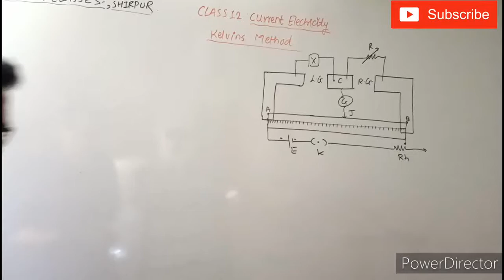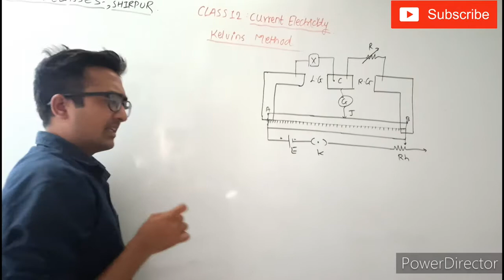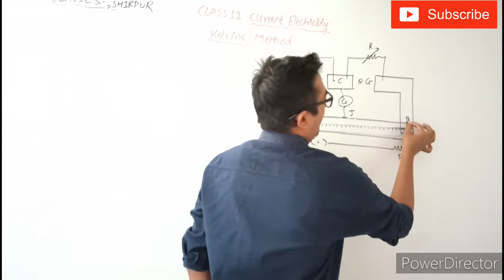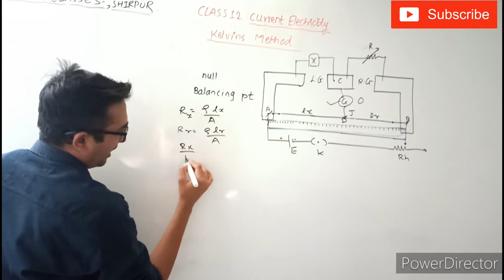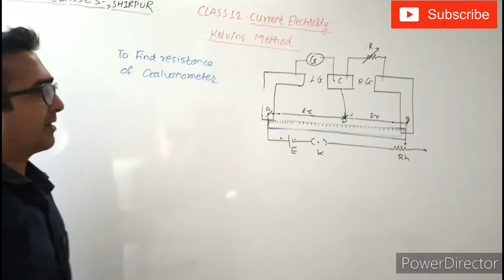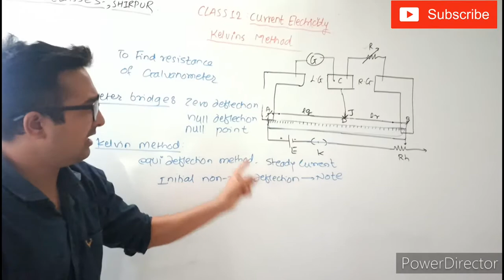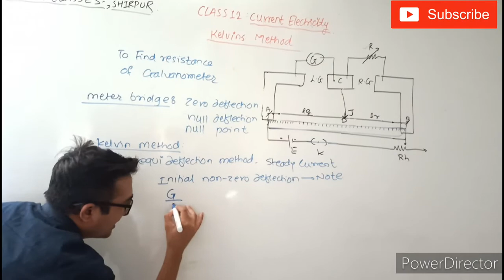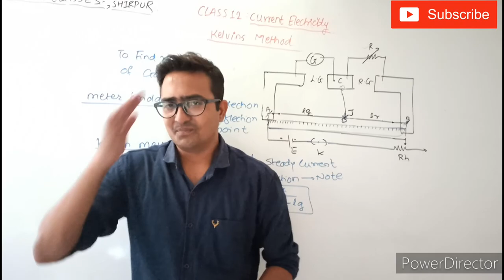Kelvin's method to find resistance of galvanometer| Current electricity| class 12 physics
Best Books:
1. Physics by HC verma
2. For MHT-CET
3. For JEE

My Gears:
1. BOYA Mic 1
2. Boya Mic 2
3. Tripod 1
4. Tripod 2
5. My Phone

1. Kelvin's method to determine resistance of galvanometer.
2. Revision of meter bridge and Wheatstone's bridge, Wheatstone's network.

This is from class 12 Maharashtra board new syllabus 2020-21. HSC Maharashtra board new syllabus physics. The chapter is current electricity.